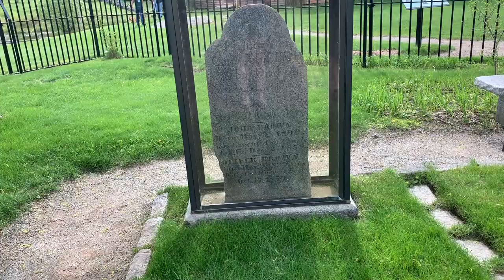VLOG | Camping in the Adirondacks!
Every year I go camping in the Adirondacks, so this year I decided to vlog the experience!! It's always the best way to start the Summer, so I hope it makes you feel like it's time for some sun too.